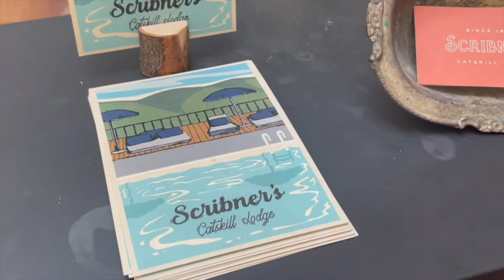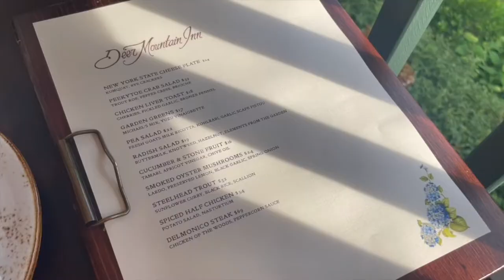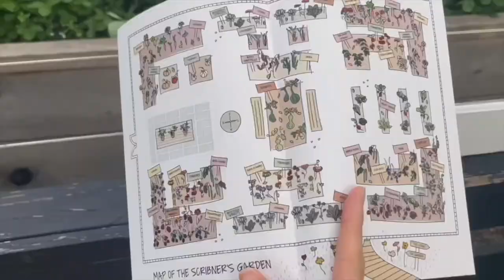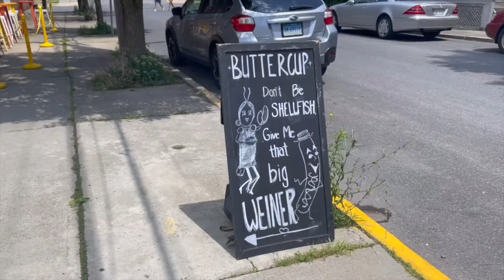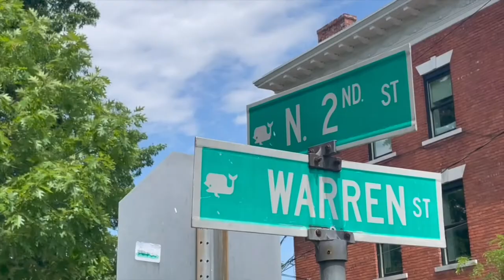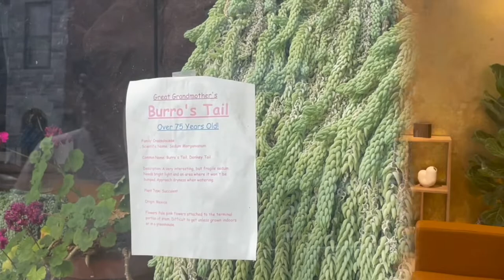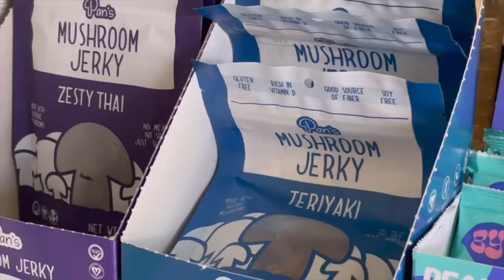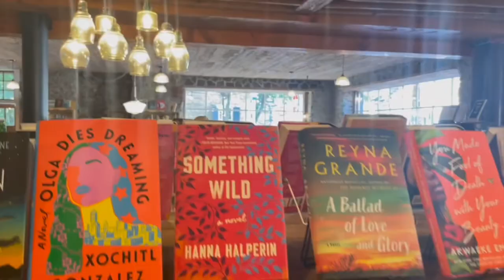What I did in upstate NY | July 4th fireworks, upstate hopping (Hudson, Woodstock, Kingston)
Hi! 🤍 In celebrating our belated 4th year anniversary, we take a trip upstate to Scribner's Lodge in the Catskills with our Italian Greyhound, Gnocchi! While we were upstate, we also visit other towns like Hudson, Woodstock, and Kingston! That weekend also happened to be the July 4th weekend, so we got to see some fireworks with friend back in NYC.